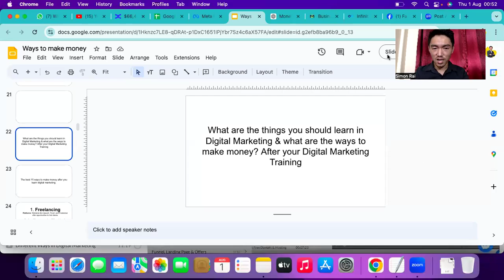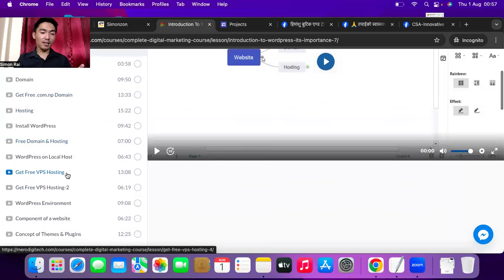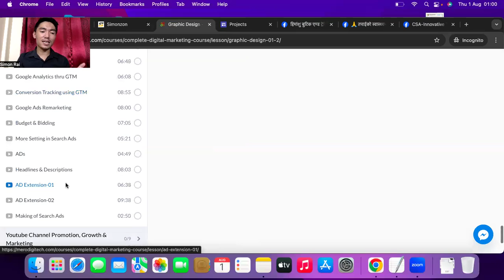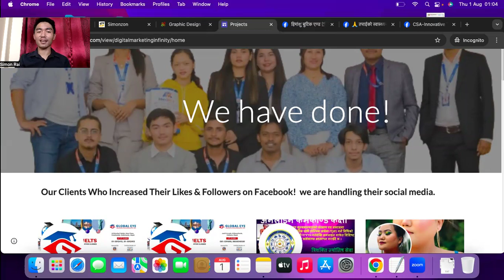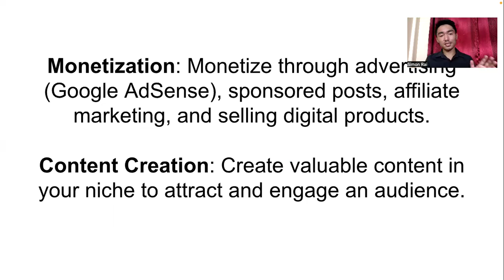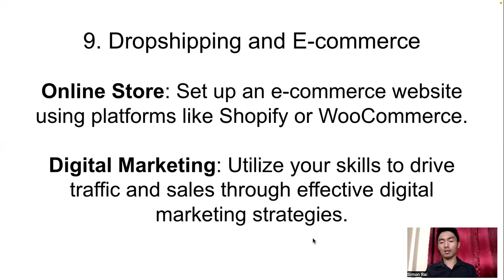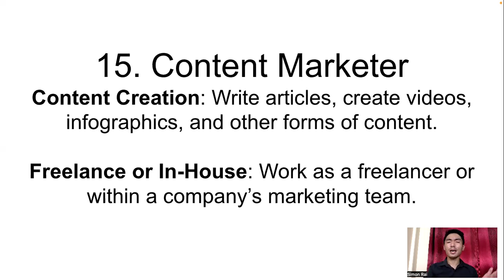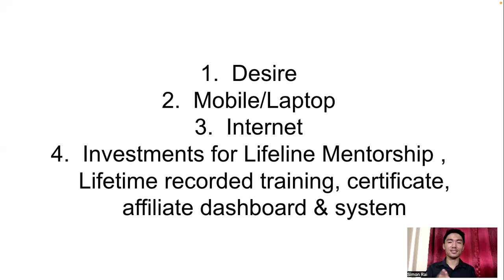Digital Marketing Training मा केके सिकिन्छ? सिकी सके पश्चात १६ ओटा पैसा कमाउने मध्यमहरु यस्ता छन्।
1. Freelancing
* Platforms: Websites like Upwork, Fiverr, and Freelancer offer opportunities to find clients.
* Services: Offer services such as SEO, social media management, content creation, email marketing, PPC campaigns, and more.
2. Starting a Digital Marketing Agency
* Agency Services: Provide a full range of digital marketing services to businesses, including strategy development, campaign execution, and performance analysis.
* Client Acquisition: Network, use online platforms, or leverage personal connections to acquire clients.
4. Blogging/Vlogging
* Content Creation: Create valuable content in your niche to attract and engage an audience.
5. Online Courses and Workshops
* Platforms: Use platforms like Udemy, Teachable, or Coursera to create and sell courses.
* Topics: Teach digital marketing skills, tools, and techniques.
6. Consulting
* Consulting Services: Offer your expertise to businesses looking to improve their digital marketing strategies.
* Hourly or Project-Based: Charge clients on an hourly basis or per project.
7. Social Media Influencer
* Building a Following: Grow your presence on social media platforms.
* Brand Collaborations: Partner with brands for sponsored posts, product placements, and other promotional activities.
8. Dropshipping and E-commerce
* Digital Marketing: Utilize your skills to drive traffic and sales through effective digital marketing strategies.
* Niche Sites: Create niche websites focused on specific topics or products.
10. Email Marketing Campaigns
* List Building: Build and manage email lists for businesses.
* Campaign Management: Create and execute email marketing campaigns to drive engagement and sales.
11. Selling Digital Products
* Products: Create and sell digital products such as e-books, templates, courses, and software.
* Marketing: Use digital marketing techniques to promote and sell these products.
12. Website Flipping
* Building and Selling: Build websites, grow their traffic and revenue, and then sell them for a profit.
* Platforms: Use platforms like Flippa to buy and sell websites.
13. SEO Specialist
* Freelance or Agency: Offer SEO services to improve the search engine rankings of websites.
* Consulting: Provide SEO consulting services to help businesses optimize their online presence.
14. Content Marketing
* Content Creation: Write articles, create videos, infographics, and other forms of content.
* Freelance or In-House: Work as a freelancer or within a company’s marketing team.